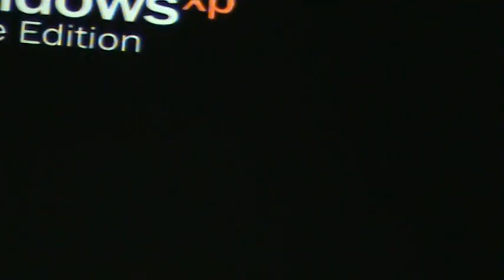Justin Trudeau Part 2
Elected on October 14th 2008 as Member of Parliament for Papineau, Justin Trudeau is passionate about engaging young Canadians in politics. Capturing the attention of students from elementary school through to university, he champions liberal values, defending the causes that are dear to his heart, such as the environment and youth empowerment. During the summer of 2006, he chaired the youth task force of the Liberal Party Renewal Commission, generating ideas about how to engage more youth politically.

Mr. Trudeau has also worked with numerous environmental groups dedicated to the protection our Canadian heritage, such as Nature Conservancy of Canada and the Canadian Parks and Wilderness Society, supplementing his activism with graduate work in environmental geography at McGill University. From 2002 to 2006, Mr. Trudeau was Chair of Katimavik, Canadas National Youth Service program, where he worked to help young people build a better Canada, one community at a time.

Shortly after completing a bachelor of arts in literature at McGill University, Mr. Trudeau moved to Vancouver to earn a bachelor of education from the University of British Columbia. For the five years he lived there, he taught French and other subjects in a number of different schools and school boards, acquiring first-hand experience in promoting bilingualism in Canada.

He is also involved with the Canadian Avalanche Foundation, promoting intelligent risk-taking and safety awareness while encouraging people to discover our magnificent wilderness.

Eldest son of former Canadian Prime Minister Pierre E. Trudeau, Justin Trudeau was born on December 25, 1971. He is married to Sophie Grégoire; the couple welcomed their first child, Xavier James Trudeau on October 18, 2007 and more recently added to their family with the arrival of Ella-Grace Margaret Trudeau on February 5th, 2009.